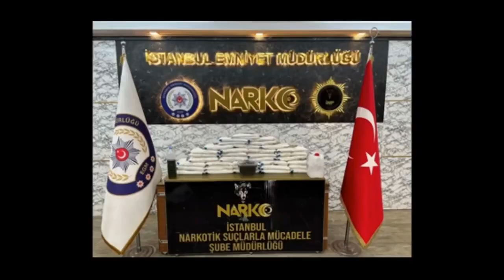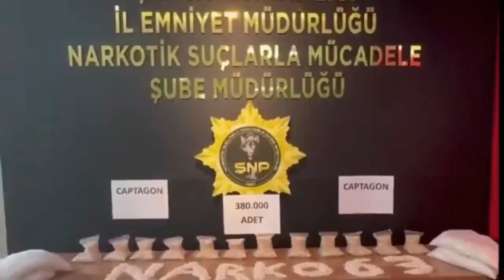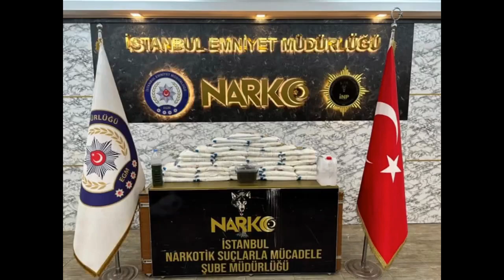Zehir tacirlerine büyük darbe: 363 kişi yakalandı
Kayseri’nin de aralarında bulunduğu 52 ilde zehir tacirlerine operasyon düzenlendi. ‘Narkoçelik-15’ operasyonları kapsamında 363 kişi yakalandı. Detaylar Kayseri Olay haber merkezince derlediğimiz Kayseri haber bülteninde.